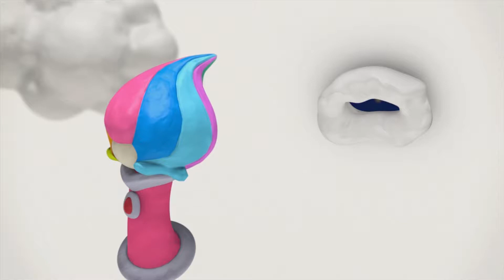Kirby and the Rainbow Curse - Level 1: Green Valley [Nintendo Wii U]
Playthrough of Level 1 "Green Valley" as Kirby in Story Mode in Kirby and the Rainbow Curse on the Nintendo Wii U!

GAME INFORMATION
Name: Kirby and the Rainbow Curse
Aliases: Kirby and the Rainbow Paintbrush
Developers: HAL Laboratory
Publishers: Nintendo
Playable On: Nintendo Wii U
Release Date: January 22, 2015